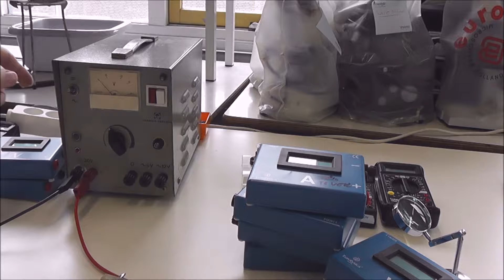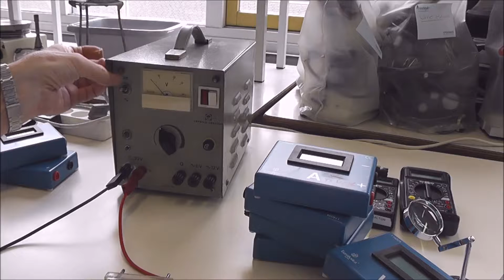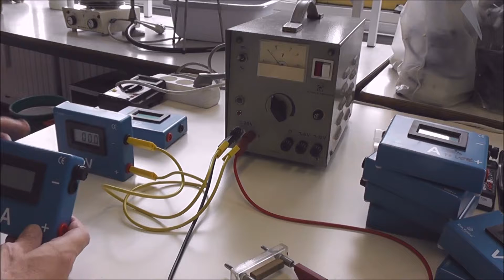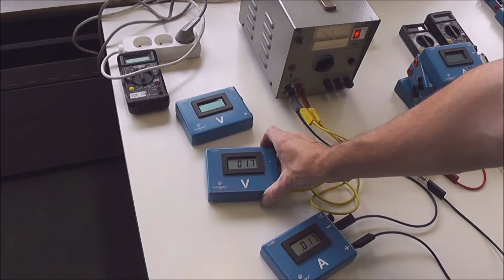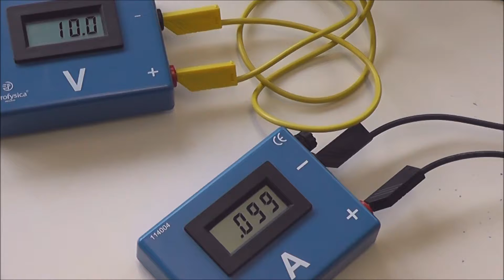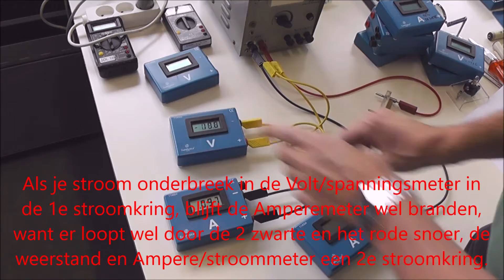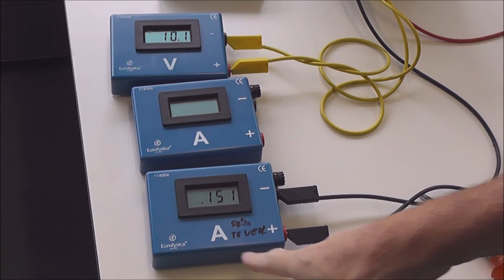Ampere- en Voltmeters ijken met 2 stroomkringen + 100Ω weerstand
Met 2 simpele stroomkringen kan je Volt/spanningsmeters en Ampere/stroommeters ijken met een weerstand van 100 Ohm. De te veel afwijkende Volt/spanningsmeters en Ampere/stroommeters kan je zo afkeuren en apart leggen/weggooien.